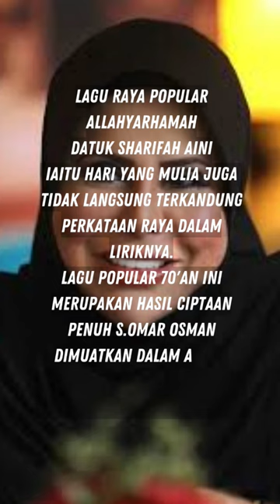Tahukah Anda ? DATUK SHARIFAH AINI Hari Yang Mulia Lagu Raya Tiada Perkataan RAYA | Fakta